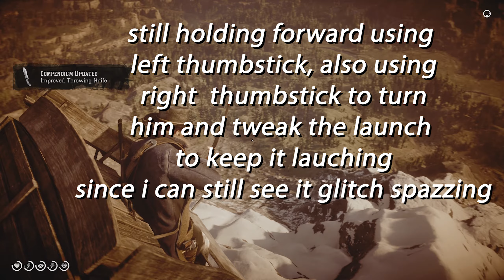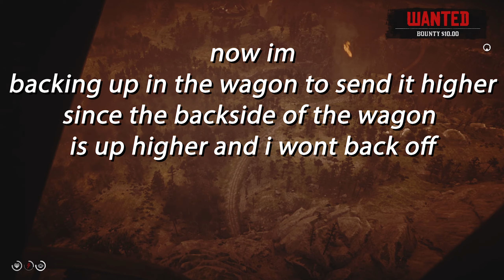Cart Launch Tutorial! 2019! - Red Dead Redemption 2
Let me know if this helps you guys. Just always make sure youre aiming ( holding LT ) when you are attempting this at all times, when you release aiming it will go back to normal speed. plus aiming helps you move more accurately.
Let Me know any questions in the comments